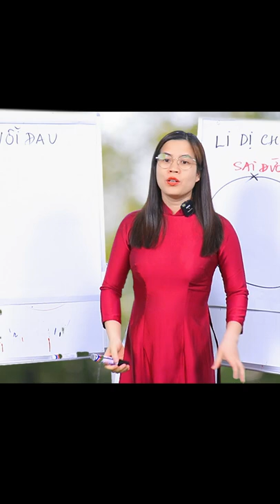Nỗi đau là cánh cửa giúp ta tìm về tâm phật trong mình